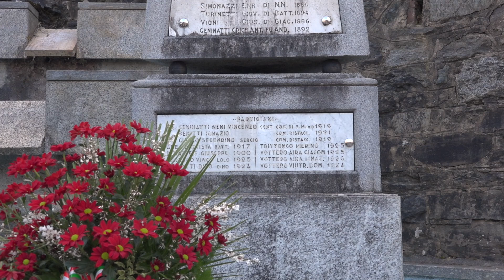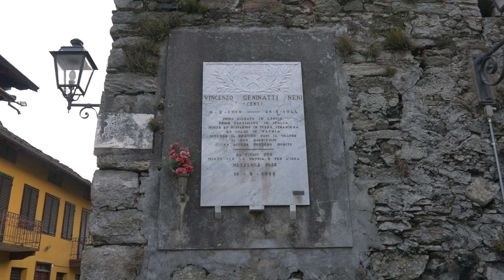I ribelli della montagna